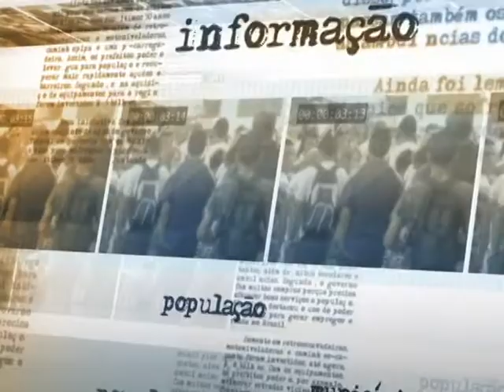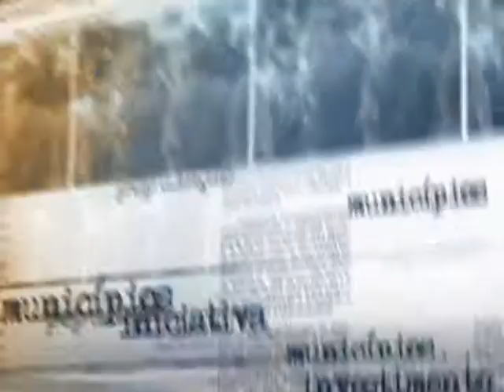Representantes do governo federal e centrais sindicais dialogam sobre questões trabalhistas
NOTÍCIAS DA FONTE - 03.02.15: Representantes do governo federal se reuniram, nesta terça-feira (3), com dirigentes das seis principais centrais sindicais do país, em São Paulo. Segundo o ministro da Secretaria-Geral da PR, Miguel Rossetto, a reunião serviu para esclarecer dúvidas sobre ajustes e correções em benefícios previdenciários e trabalhistas, além de debater uma agenda de desenvolvimento e crescimento para o país.